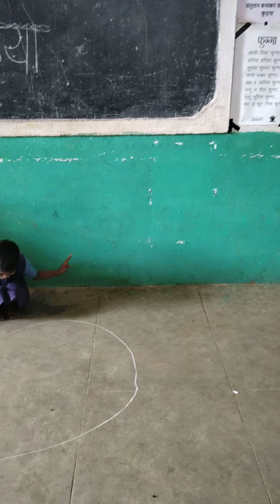नन्हें बच्चों की प्रस्तुति